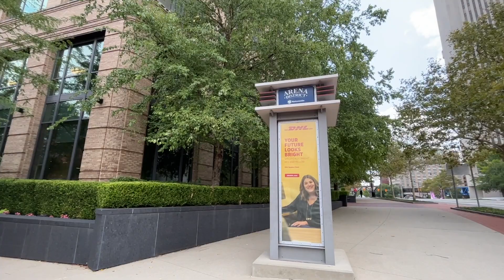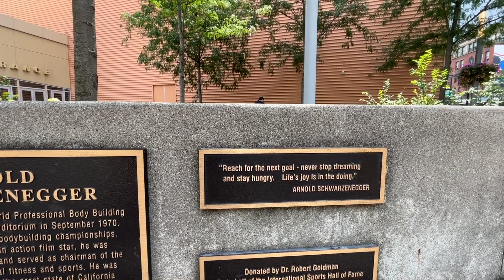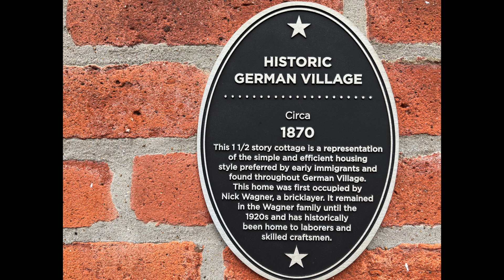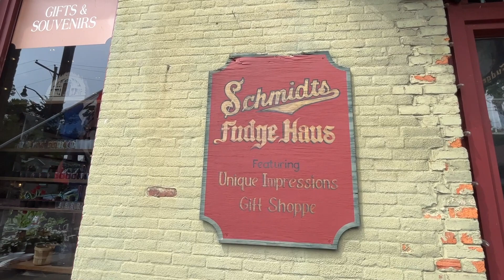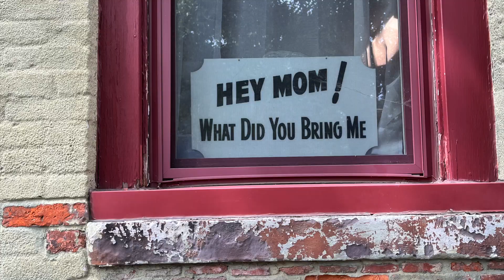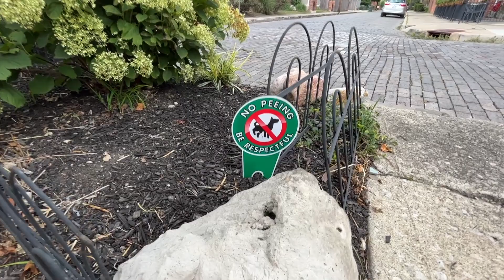Weekend VLOG Part TWO ~ My SCOOTER Ride in Columbus, OH German Village & CAUGHT in the RAIN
Snail Mail:
Lori Cotterman
115 South Tarr Street

Here is FREE PDF of the original hCG protocol by Dr. A.T.W. Simeons M.D.